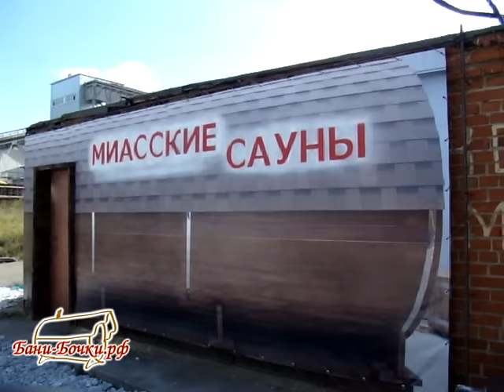Баня Бочка с подсветкой Дуэт 6000 Стандарт с террасой от Миасских Саун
Размер 2.2м на 6м, данная модель представлена из массива сосны. Доска толщиной 52 мм во всю длину.
Кровля серая, Кантри мичиган, двухслойная, гарантия от производителя 50 лет.
С наружи баня покрашена белой краской антисептиком, отдельные элементы, такие как стапель, наличник, ручки, лавка и торцы ламелей, окрашены в цвет венге. По всему диаметру пробит декоративный канат.
Баня стоит на подставках, стапелях,  сделанных из лиственницы
Три стяжки,  бани изготовлены из нержавеющей стали, шириной 45мм.